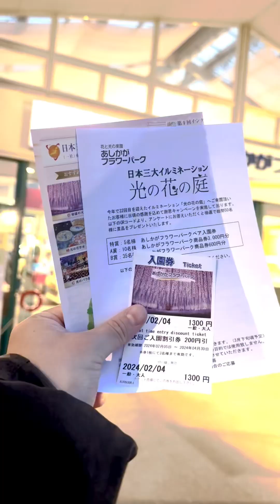Ashikahga Flower Park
went to this AshikagaFlowerPark
It’s outskirts of Tokyo City, quite nice place especially the illuminated lightings 👍🏼👍🏼